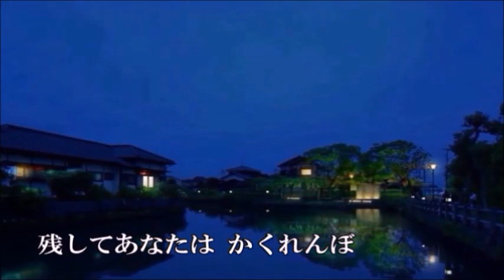酒の河 歌唱 香西かおり ◆更新版 作詞 たきのえいじ：作曲 あらい玉英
2013年発売、2012年の「酒のやど」に続くお酒の歌です。道ならぬ悲しい恋の物語り、切ないです。有難う御座いました。